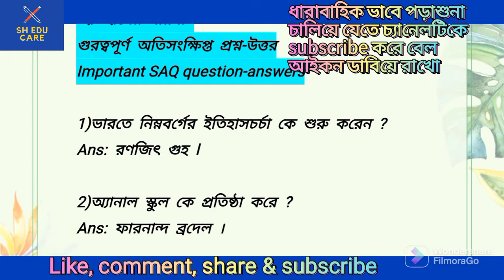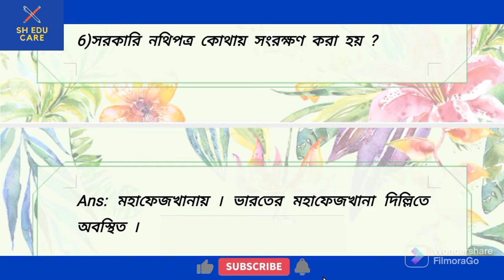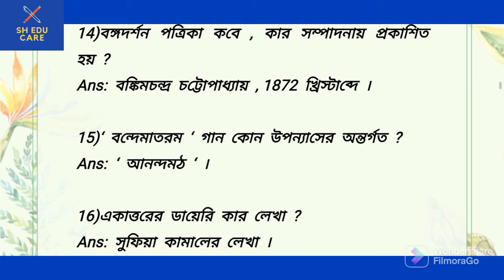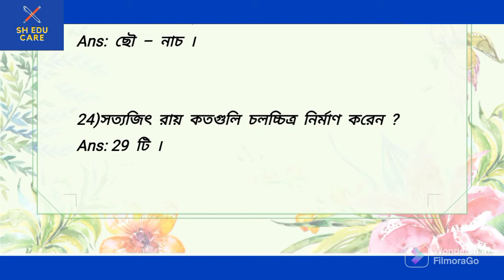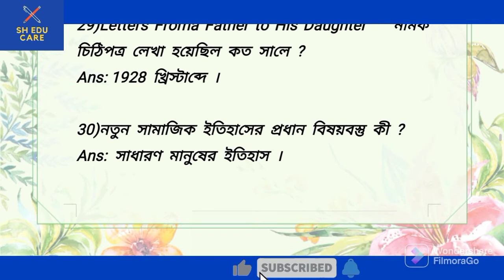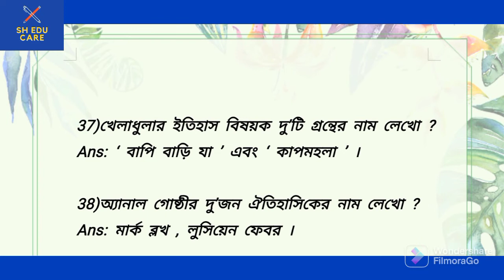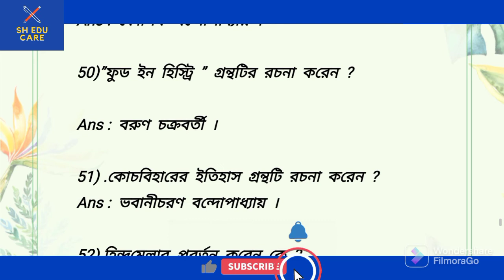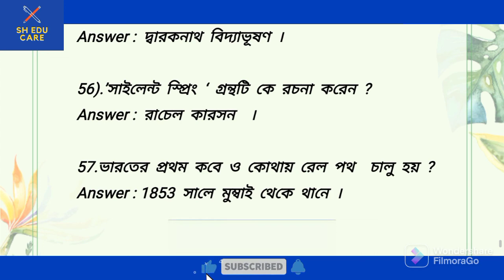মাধ্যমিক ইতিহাস প্রথম অধ্যায় SAQ|Class10 history 1st chapter SAQ|history suggestion 2023,@Sh_educare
Hello students I am Moslem Hossain (M.A, B-ED).I provides educational videos for class, 10, 11, 12
মাধ্যমিক ২০২৩ পরীক্ষার ধারাবাহিক প্রস্তুতির জন্য জুরে থাকো আমার চ্যানেলের সঙ্গে ৷
খুব সিগ্রহী নিয়ে আসছি সাজেশন ২০২৩ |

Pdf পেতে Telegram channel link -এ ক্লিক করো join করো
WBBSE class10